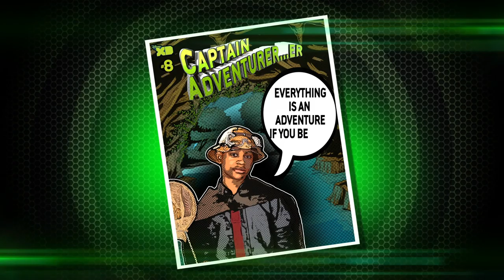Build a Superhero | Tyrel Jackson Williams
"Everything can be an adventure if you believe it can be." - The Adventurer...er